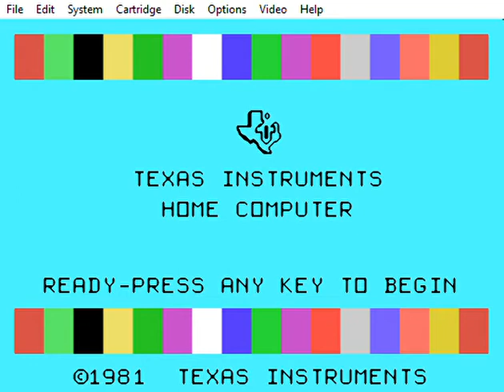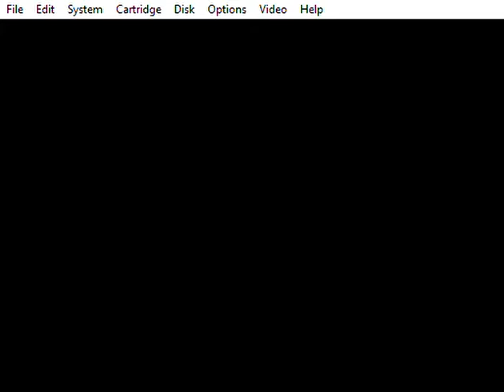Dig Dug Texas Instruments 99 Gameplay